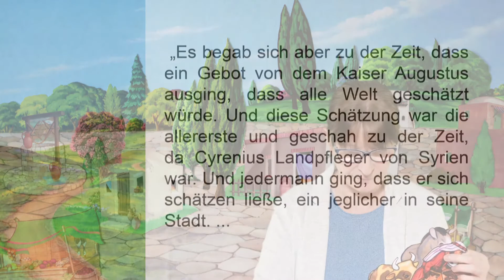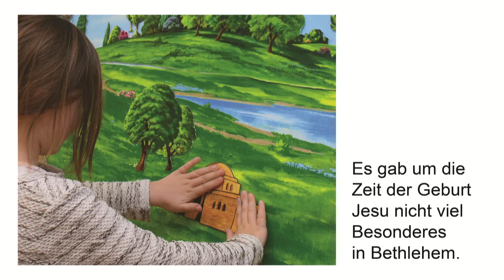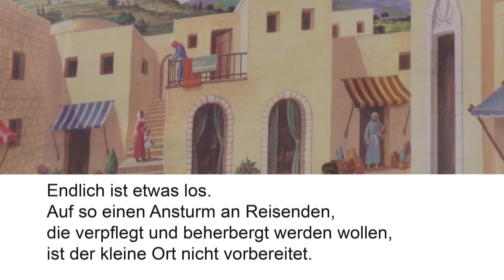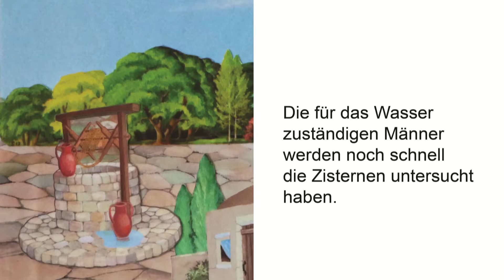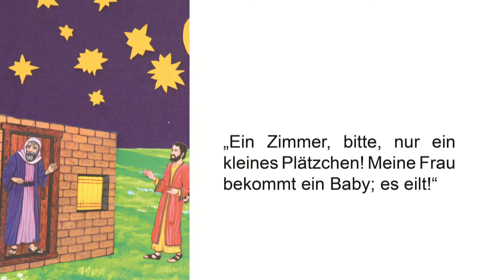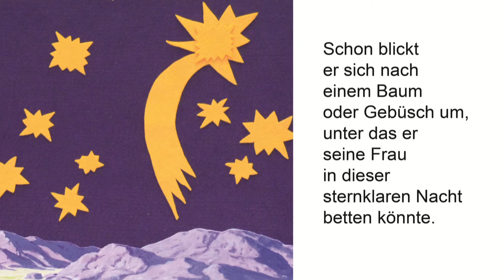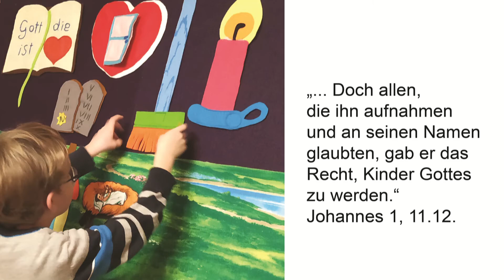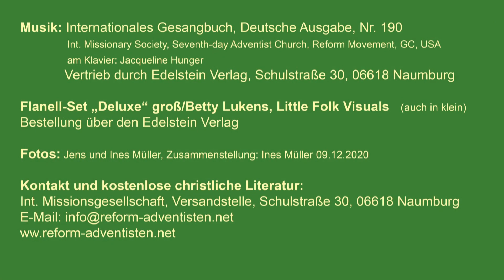Ausgebucht?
Eine Geschichte für große und kleine Zuschauer. Bethlehem wird herausgeputzt für viele Gäste. Nur für ein Baby und seine Eltern scheint es keinen Platz zu geben. Alle Türen bleiben zu. Doch dann gibt es doch noch ein Wunder.
Jesus Christus sagt: „Siehe, ich stehe vor der Tür und klopfe an. …“ (Offenbarung 3,20)
Bist Du auch ausgebucht?

Kontakt, Bibelfernkurs und christliche Literatur – kostenlos:
Int. Missionsgesellschaft
Versandstelle
Schulstr. 30
06618 Naumburg (Saale)